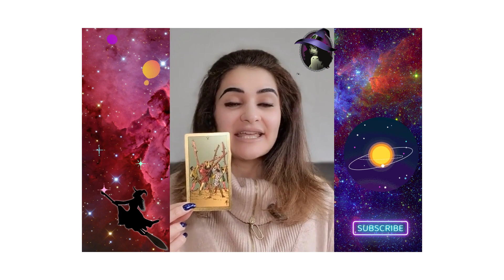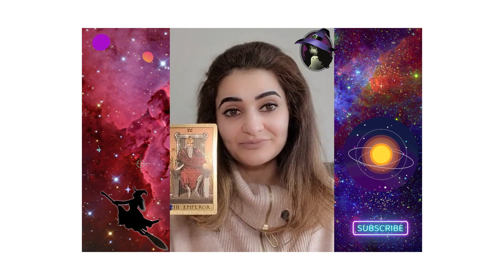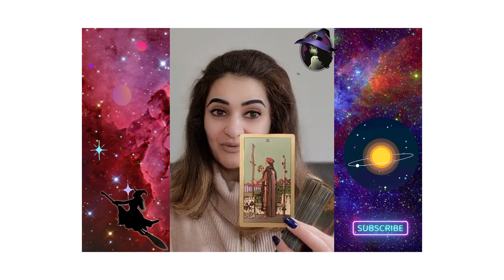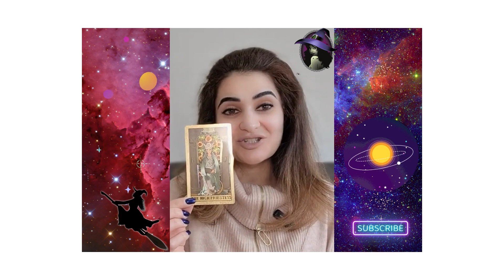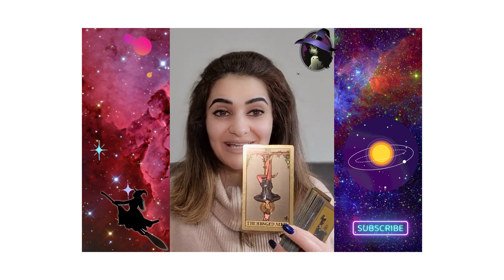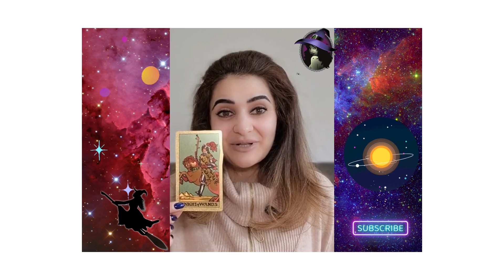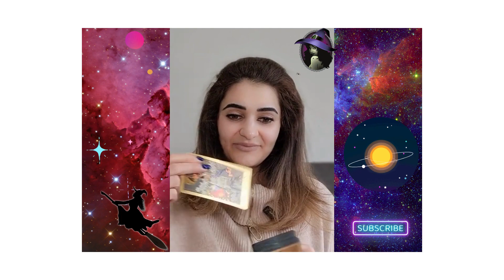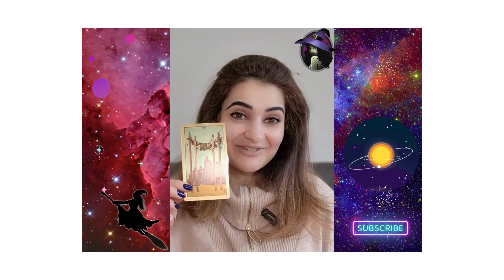Карта Дня Таро🧞‍♂️🔮 на 10 Марта 2023 года ☘️ карта дня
Добро пожаловать на мой Ютуб канал!

Знать подсказки от вселеной на будущее хотел бы каждый💯. Один из наиболее могущественных, проверенных инструментов познания окружающих, себя и своей судьбы- это карты Таро 🔮🃏.

На канале вы можете найти:

карта дня таро/таро сегодня/гадание таро/карта дня таро
 virgo, sagittarius, libra, capricorn, карта дня  расклад таро

Гороскоп на сегодня /Таро прогноз/карта дня/карта дня таро/карта дня таро/таро онлайн

Тайм Код🦋:
00:00- Введение
00:34-Овен
02:13-Телец
03:40-Близнецы
05:04-Рак
06:27-Лев
07:59- Дева
09:46- Весы
10:59- Скорпион
12:20-Стрелец
13:54 -Козерог
15:05-Водолей
16:39-Рыбы